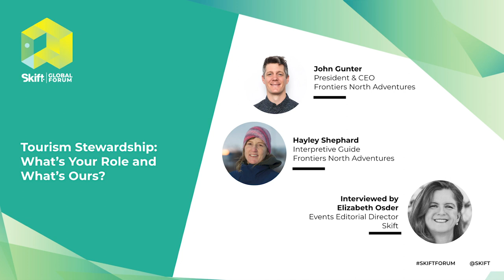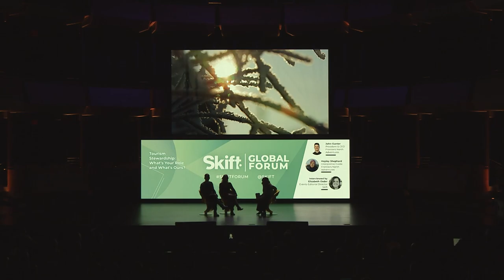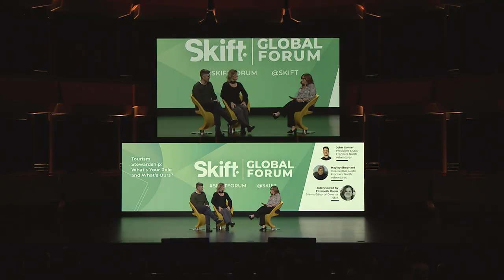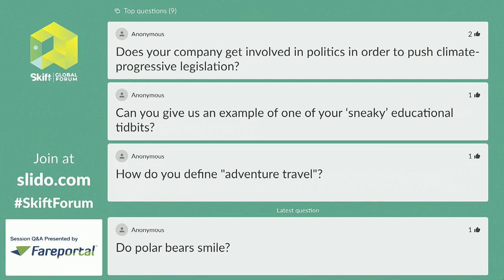Frontiers North Adventures President/CEO and Interpretive Guide at Skift Global Forum 2019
John Gunter, President & CEO at Frontiers North Adventures, and Hayley Shephard, Interpretive Guide for Frontiers North Adventures, spoke at Skift Global Forum 2019 on the topic of "Tourism Stewardship: What’s Your Role and What’s Ours."